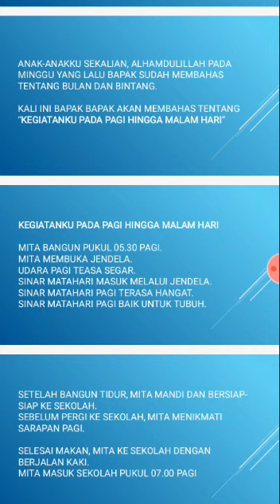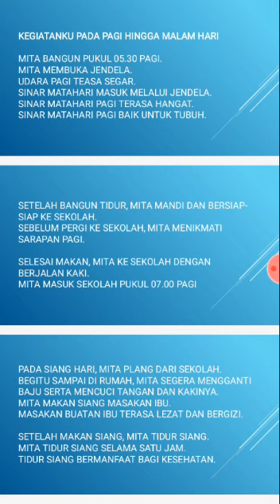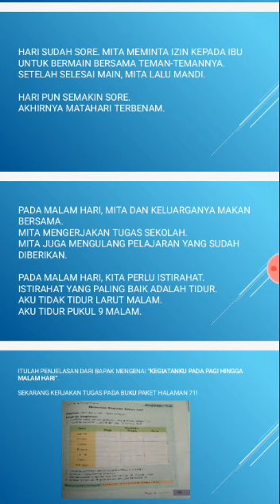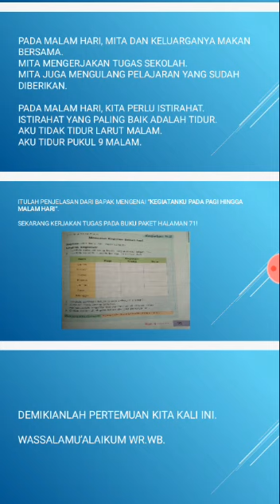IPA Kelas 1C Smt 2 Pert 11